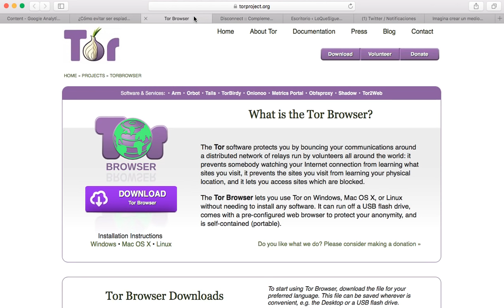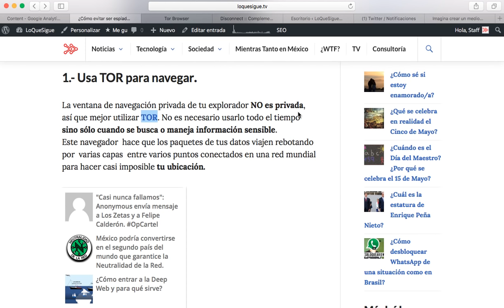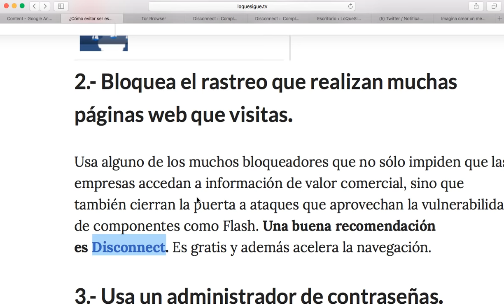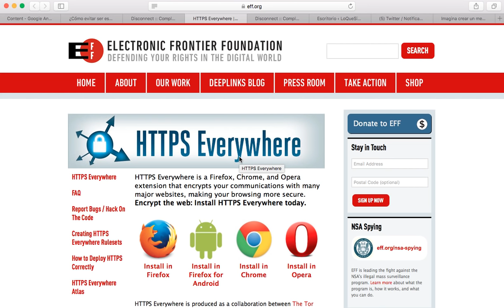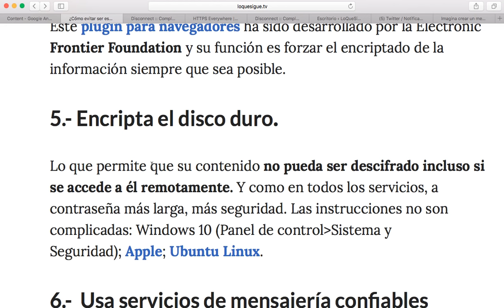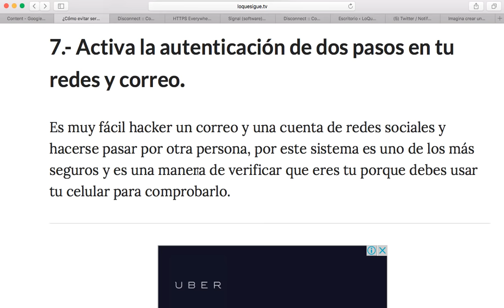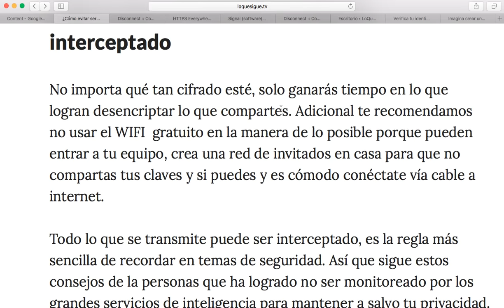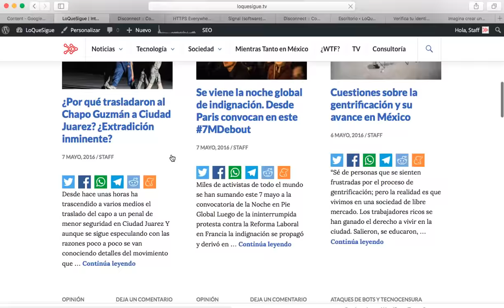7 consejos de Snowden para evitar ser espiado en internet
1.- Usa TOR para navegar.

La ventana de navegación privada de tu explorador NO es privada, así que mejor utilizar TOR. No es necesario usarlo todo el tiempo sino sólo cuando se busca o maneja información sensible. Este navegador  hace que los paquetes de tus datos viajen rebotando por  varias capas  entre varios puntos conectados en una red mundial para hacer casi imposible tu ubicación.

2.- Bloquea el rastreo que realizan muchas páginas web que visitas.

Usa alguno de los muchos bloqueadores que no sólo impiden que las empresas accedan a información de valor comercial, sino que también cierran la puerta a ataques que aprovechan la vulnerabilidad de componentes como Flash. Una buena recomendación es Disconnect. Es gratis y además acelera la navegación.

3.- Usa un administrador de contraseñas.

Los passwords que se solemos usar son tan simples que bastan unos pocos minutos para descifrarlas. Recuerda que solo ganas tiempo al usar contraseñas y entre más larga, mejor, pero como hacer enormes contraseñas usando números y símbolos puede complicarnos el recordarlas un administrador de claves puede ayudarte.

4.- Usa HTTPS en todos lados.

Este plugin para navegadores ha sido desarrollado por la Electronic Frontier Foundation y su función es forzar el encriptado de la información siempre que sea posible.

5.- Encripta el disco duro.

Lo que permite que su contenido no pueda ser descifrado incluso si se accede a él remotamente. Y como en todos los servicios, a contraseña más larga, más seguridad. Las instrucciones no son complicadas: Windows 10 (Panel de control / Sistema y Seguridad); Apple; Ubuntu Linux.

6.-  Usa servicios de mensajería confiables

No uses WhatsApp ni Telegram para cosas importantes. Snowden confiesa que usa Signal, porque es gratis pero sobre todo porque se encarga de encriptar las llamadas y los mensajes de dos usuarios que, para poder comunicarse, han verificado antes sus claves respectivas por otros medios.

7.- Activa la autenticación de dos pasos en tu redes y correo.

Es muy fácil hacker un correo y una cuenta de redes sociales y hacerse pasar por otra persona, por este sistema es uno de los más seguros y es una manera de verificar que eres tu porque debes usar tu celular para comprobarlo.